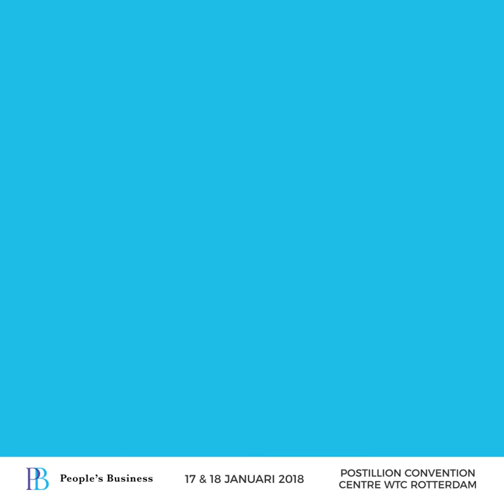Peter Savelberg - Tristate City Network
Waarom is vergroten van de metropool regio van vitaal belang? Laat je tijdens People's Business 2018 inspireren over deze en andere theorieën. Meld je gratis aan via pbortterdam.nl